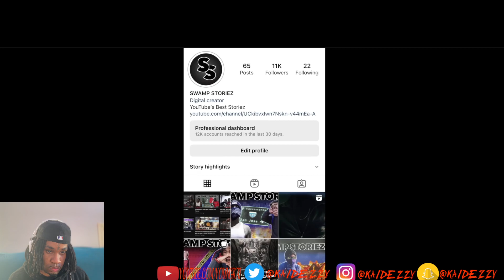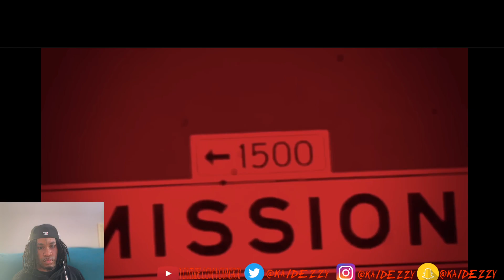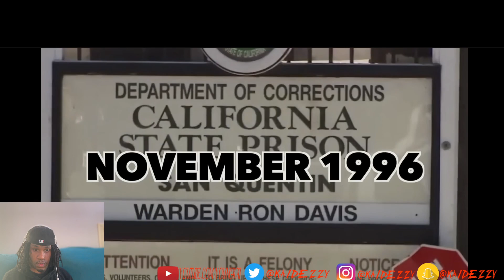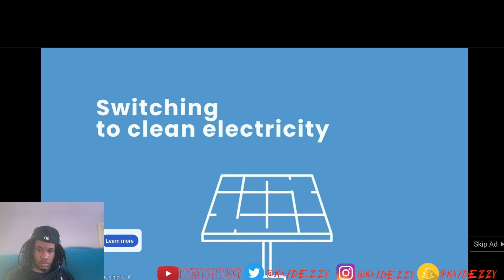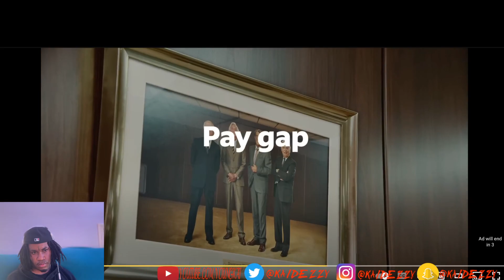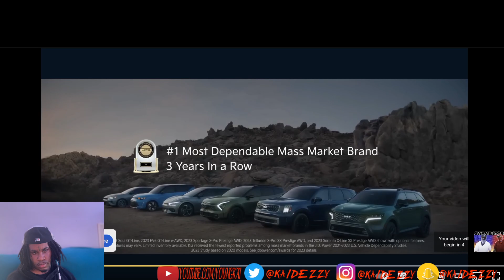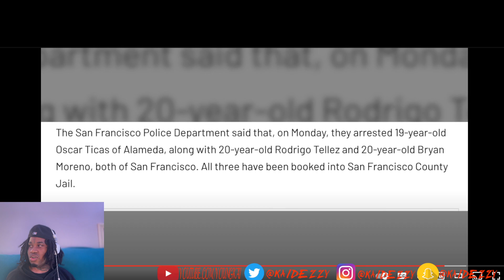MISSION NORTEÑOS vs SUREÑOS, The WILD Battle For San Francisco Turf! Kai Dezzy Reacts